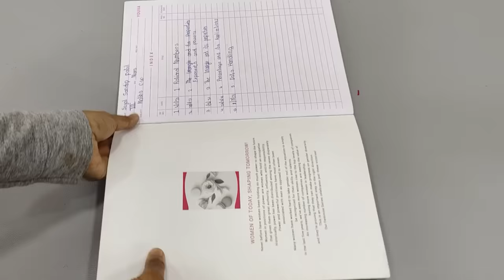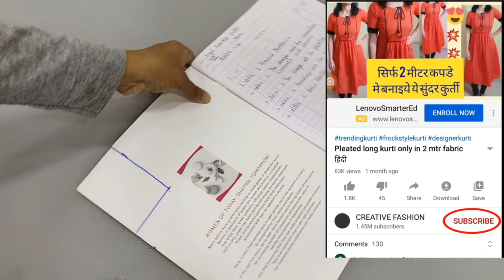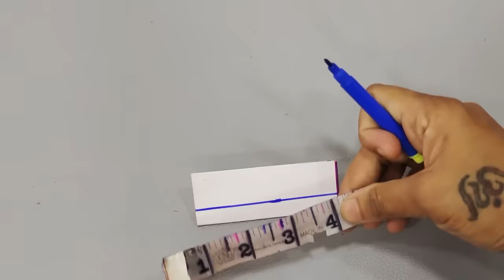डोरी बनाने की जबरदस्त Trick dori making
utu.be/K-anMpFujRE